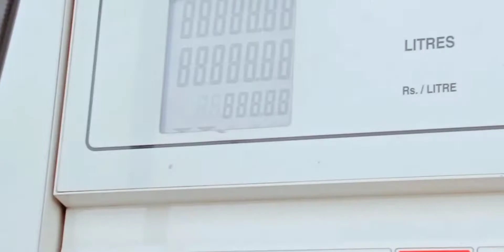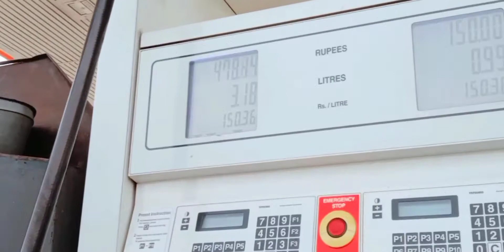30#Vlog|| JALSA HEAVY ⛔ TRAFFIC||FAWAD BHAI || PANI||Ajj suba suba uth gya